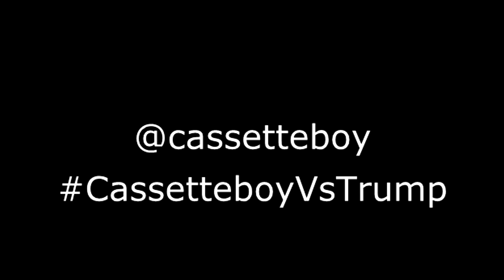Cassetteboy vs The Apprentice - Donald Trump Edition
Make Donald Drumpf Again